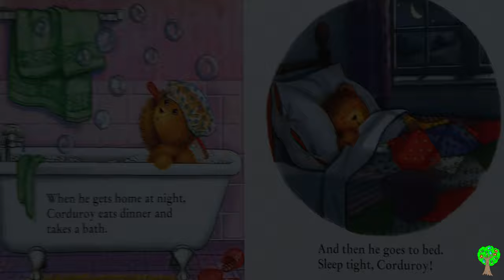All Day With Corduroy - Kids Books Read Aloud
All Day With Corduroy